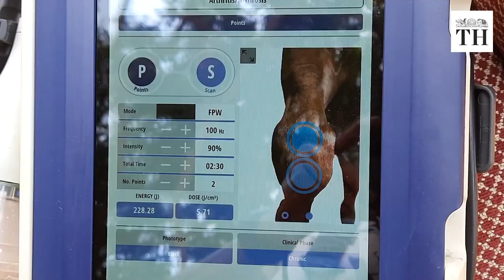A tour of Karnataka's first elephant care home | The Hindu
Karnataka’s first elephant care facility which opened in Malur last year. The facility has completed a year since its opening in September, 2022.

Located on 100 acres of Karnataka Forest Department land, all the infrastructure has been set up by the Forest Department. and WRRC, a Bengaluru-based non-profit, takes care of the day-to-day operation.

Durga, Rani, Lakshmi, Janumani, Anisha, and Gowri, all captive elephants once, occupy the facility today where they lead a relaxed life. But a lifetime of captivity has left them with some irreparable damage. At the facility, efforts are on to reverse those as much as possible.

Reporting: Shilpa Elizabeth and Nalme Nachiyar
Videography and production: Ravichandran N